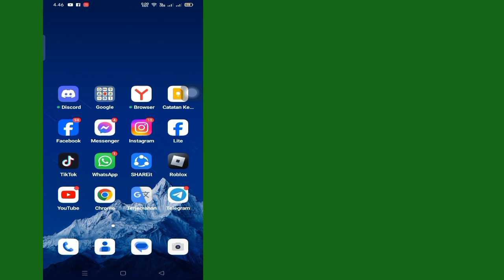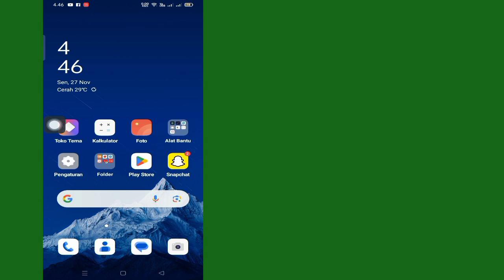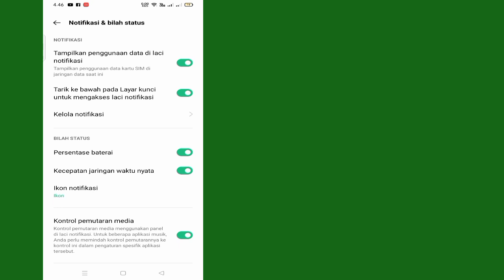Cara Membaca Pesan WhatsApp yang Dihapus (2023) | Cara Memulihkan Pesan WhatsApp yang Dihapus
Dalam Video Ini Saya Akan Tunjukkan Cara Membaca Pesan WhatsApp yang Dihapus (2023) |  Akan Menunjukkan kepada Anda Proses Termudah Cara Memulihkan Pesan WhatsApp yang Dihapus

Jadi Tonton Terus Video Lengkapnya Tanpa Melewatkan Untuk Mempelajari 2 Cara Membaca Pesan WhatsApp yang Dihapus (2023)